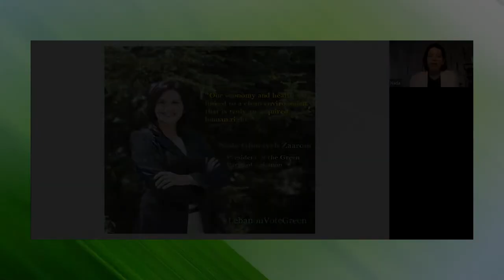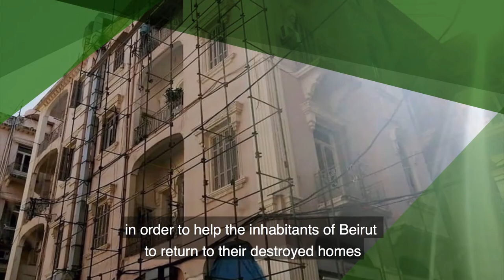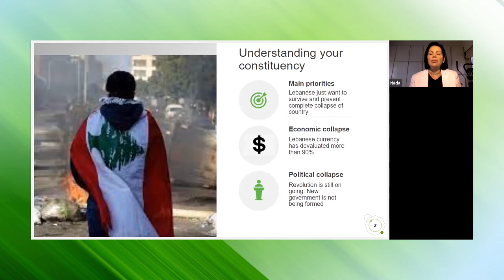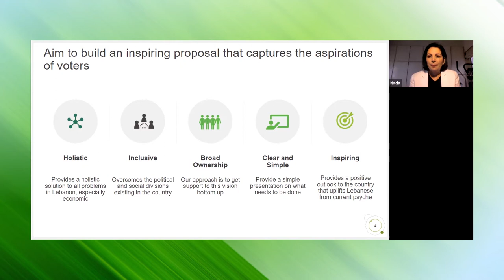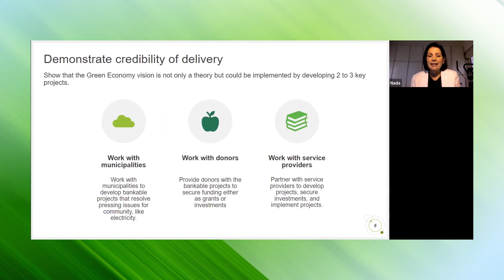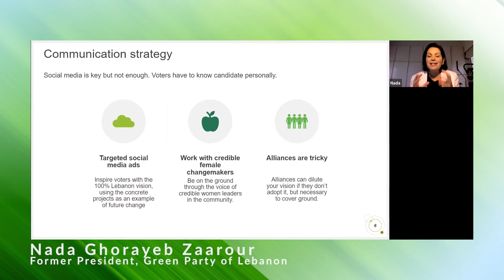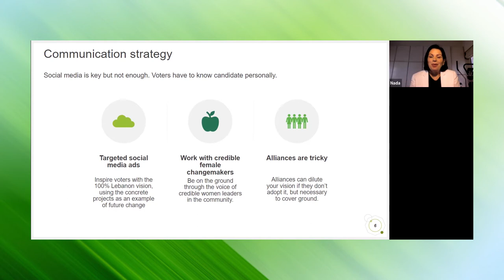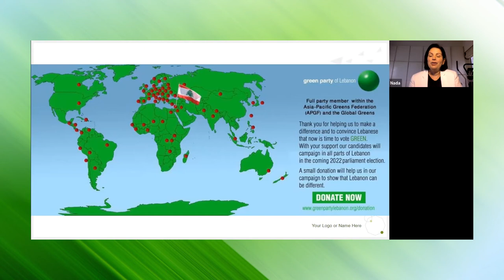Developing an election campaign, strategy, and plan and implementing it - APGFWN webinar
NADA ZAAROUR is the Co-founder and former President (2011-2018) of the Green party of Lebanon. She is currently president of the Arbitration Council Green Party.  She is also a board member of CAN (Climate Action Network) Arab World since (2017). Nada is Co-founder and president of the Green Mind NGO,  established by a group of Lebanese professionals seeking to inspire and promote sustainable social and economic practices throughout the Middle East and North Africa. She stood as an Election Candidate for the Municipal (local government) election 2010, and for the national parliamentary elections in 2013 and 2018.

Nada has presented the August webinar on how to Develop and Run an  Election Campaign - developing an overall plan,  strategies, and implementing your campaign. She will incorporate the discussion on the Election  Strategy, Candidates Selection, Organising Election Campaigns, Voter contact, and Digital Presence.

Green Parties around the world have a history of going up against political adversaries with far more resources than ourselves, leading us to prioritise grassroots organising, digital campaigning, direct voter contact and other low-cost tactics. In place of the kind of financial resources that our opponents bring to bear, we substitute large-scale volunteer recruitment, which places huge demands on the central team unless it is scaled up in a sustainable way.